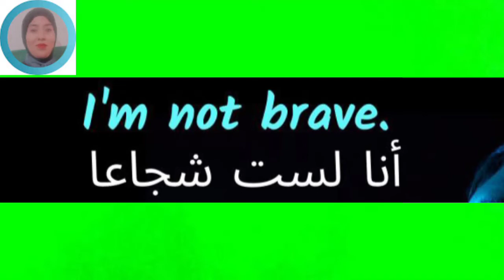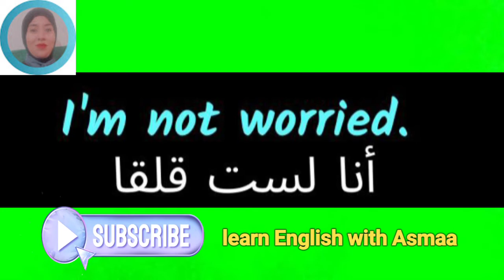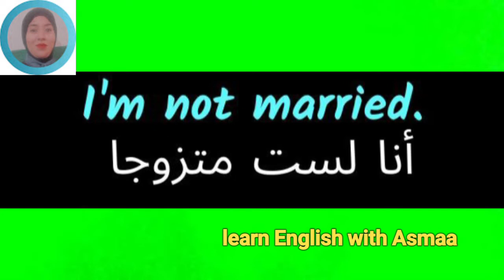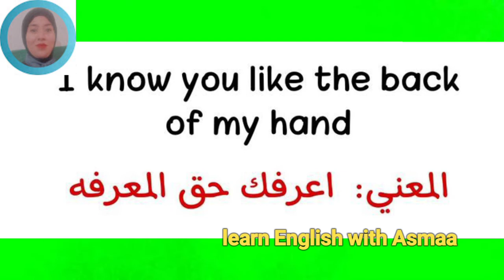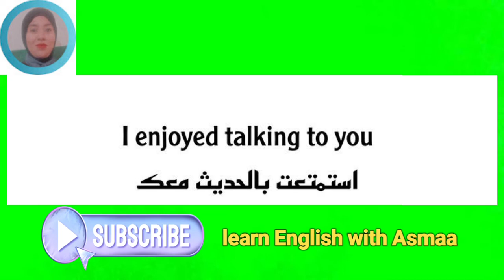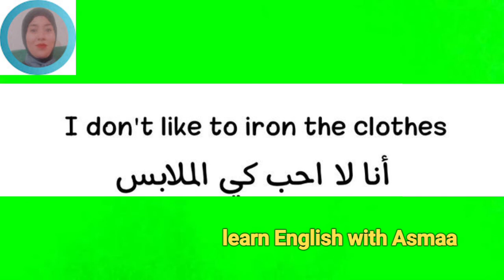جمل انجليزية هااااامة جدا تستخدم يوميا